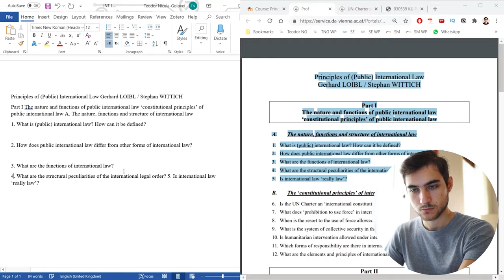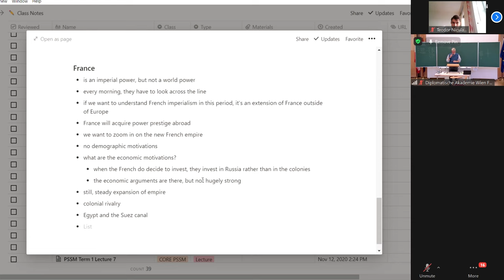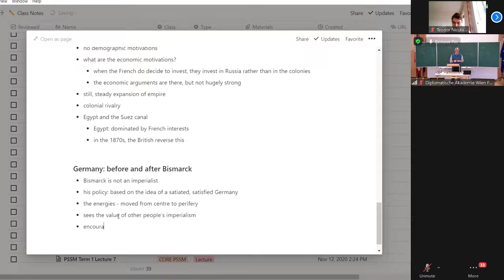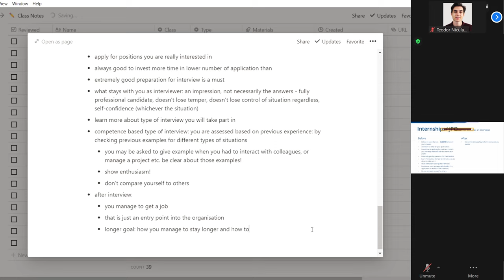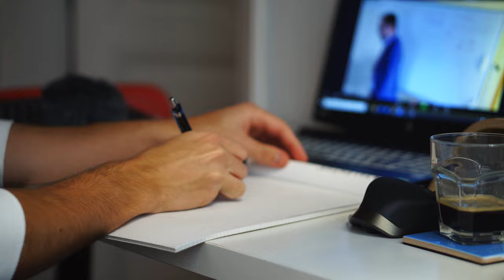Quarantine Vlog Student Day in the Life | Lockdown Productivity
This is a productive day in my life during lockdown as a student at the Diplomatic Academy of Vienna! This is my routine as a student in quarantine in the form of a study with me / study vlog / quarantine vlog, which is a good break from my usual productivity and study tips videos. Hope you enjoy this little online university vlog!

WHO AM I:
I'm Teo, a Cambridge University grad, Diplomacy postgrad student and YouTuber located in Vienna, Austria.